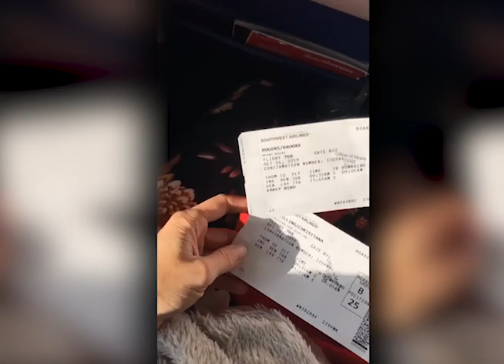TRAVEL VLOG | Los Angeles with my best friend! | LA & Disney trip part 1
surprised my best friend with her first west coast trip in fall of 2019! Day one we flew to LA, checked into the Anaheim Marriott and I ended up in urgent care. Part 2 on Tuesday where I take her to DisneyLand! & California Adventure!

our instagrams: Brooke - @ibrookerog me- @christianapage